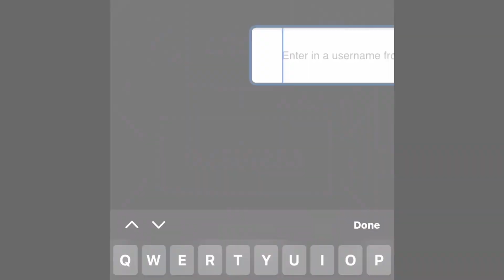1K TOTAL VIEWS :D